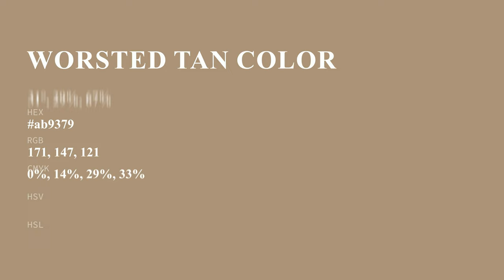Worsted Tan color ab9379 hex color - Brown color - Cool color ab9379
What color is Worsted Tan ? ab9379 hex color - Brown color - Cool color ab9379

Hex ab9379 Color Code is also known as Worsted Tan color.